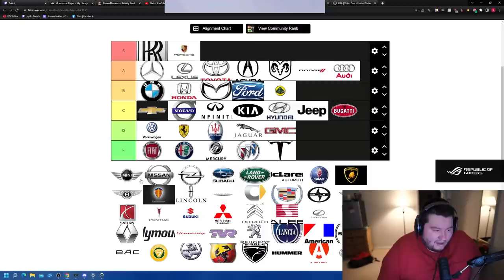Even Lastro knows Roadhog is broken in Overwatch